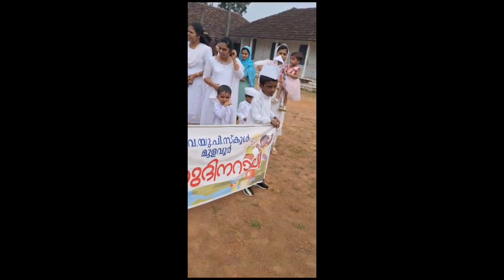ശിശു ദിന റാലി | Mulavoor Govt. Up School